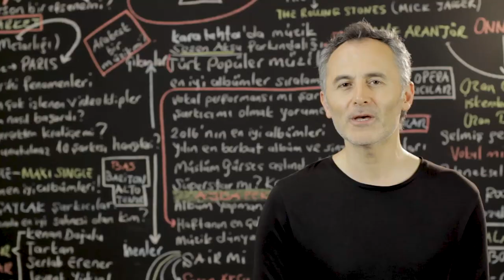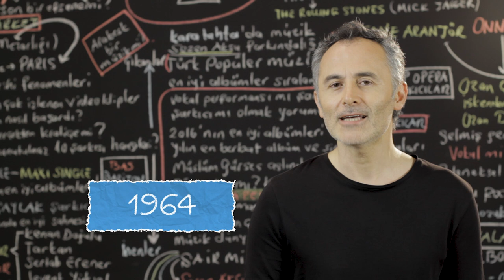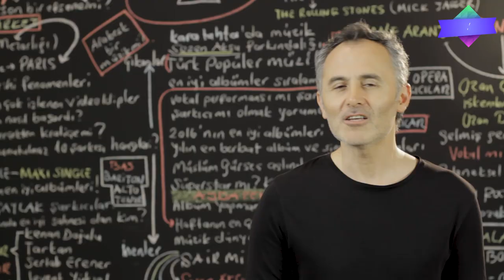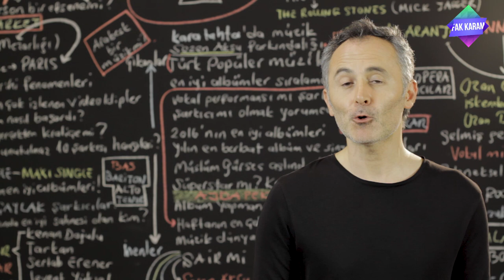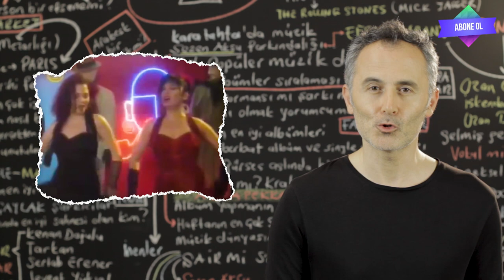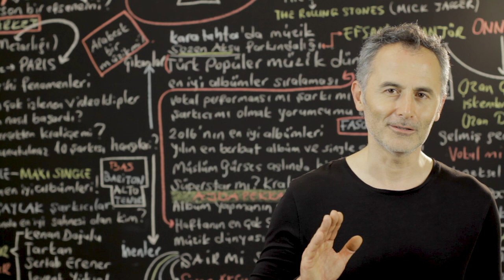Sezen Aksu'nun, Sertab Erener'i Keşfetme Hikayesi - ŞAFAK KARAMAN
2020 ŞAFAK KARAMAN

Bu videoda Sezen Aksu okulunun en önemli öğrencilerinden biri olan Sertab Erener'in kraliçe ile yollarının kesişme hikayesini bulacaksınız.Henüz albümü dahi olmadığı günlerde sahne performansı ile dikkati çeken Sertab Erener'i Sezen Aksu'nun ikna etmesi pek de kolay olmamıştı.Aksu ekolünün 90'lı yıllara damgasını vuran projelerinden biri olan Sertab Erener'in ilk albümü ve sonrasının hikayesini izledikten sonra, sizin gibi müziğe ve Türk popuna ilgili arkadaşlarınız ve dostlarınız ile bu videoyu paylaşabilirsiniz.